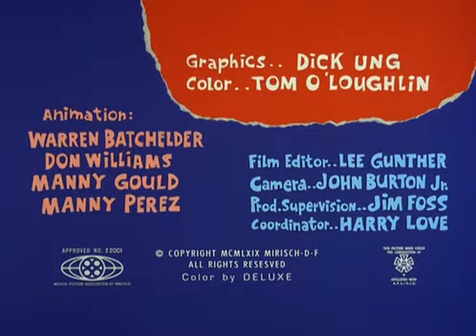Die Blaue Elise 04